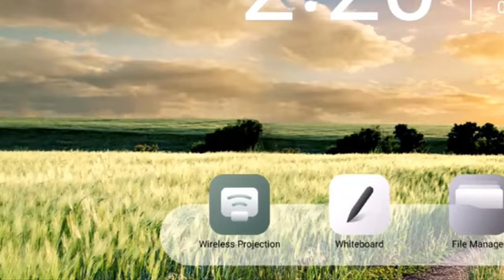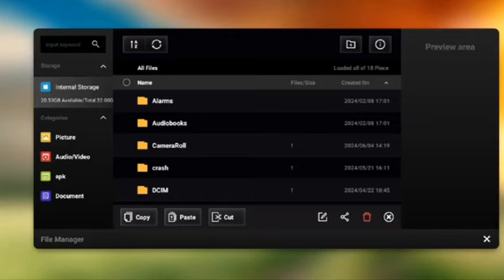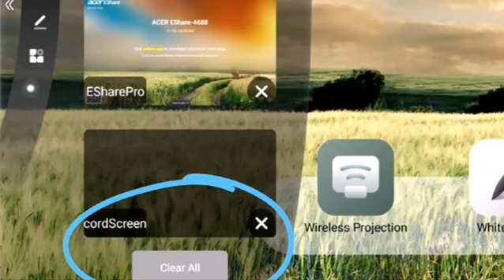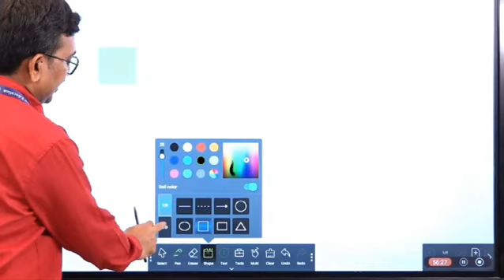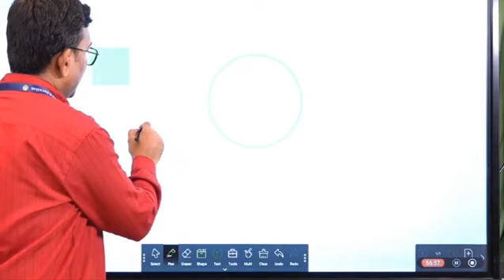திறன்மிகு வகுப்பறை..Smart class/Hitec lap பயன்படுத்தும் வழிமுறை